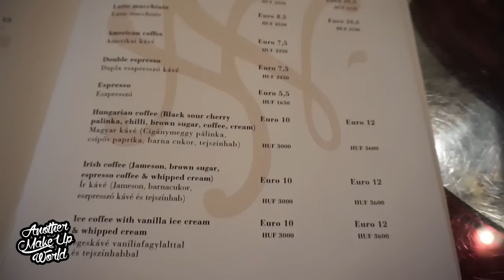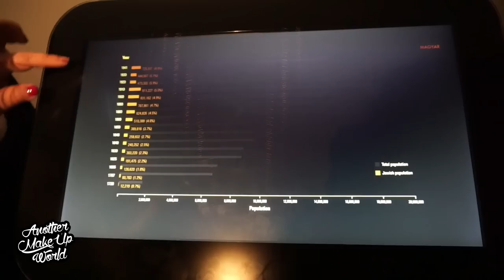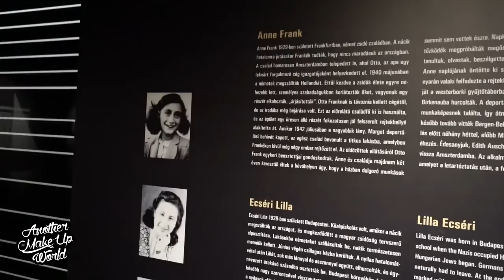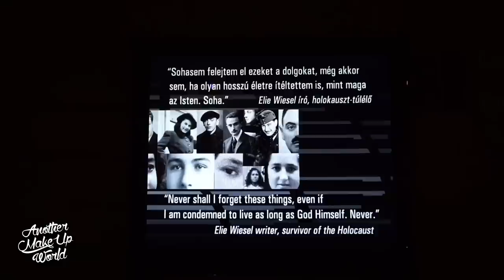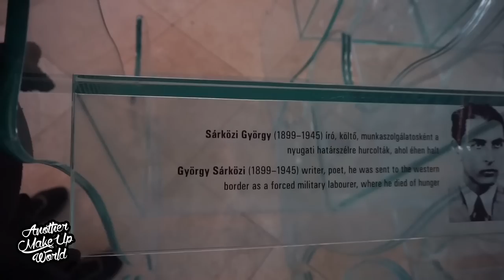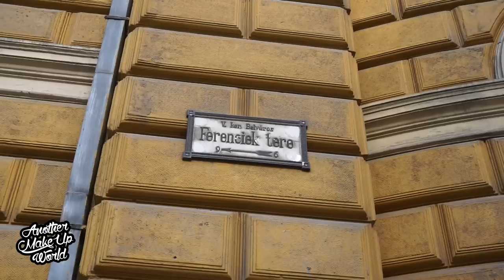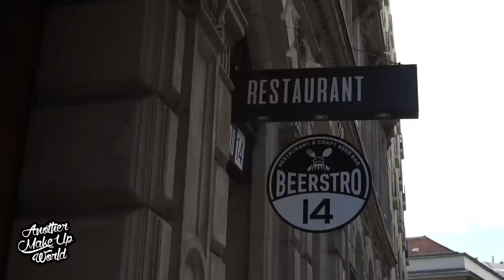Ααα, Κρουαζιέρα Θα Σε Πάω! 🇭🇺 Vlog Βουδαπέστης #4 | AnotherMakeupWorld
📮 Στείλτε μου ό,τι θέλετε (FAN MAIL)
Όνομα: Nuera.gr Υπόψη AnotherMakeUpWorld
Οδός: Πλατεία Αεροπορίας 2 (οδός Αριστάρχου)
ΤΚ: 16341
Περιοχή: Ηλιούπολη Αττικής, Ελλάδα